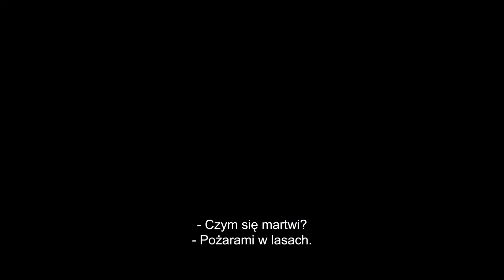Czerwone niebo zwiastun PL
Nagrodzony m.in. Srebrnym Niedźwiedziem na festiwalu w Berlinie film mistrza melodramatów, Christiana Petzolda jest słodko-gorzką historią o miłości z proekologicznym przesłaniem. Niemiecki reżyser, z dużym wyczuciem, zagłębia się w ludzkie emocje, zastanawiając się nad problemem kryzysu twórczego i jego wpływu na emocjonalną dojrzałość.

Premierowo w Kinie KIKA od 5 kwietnia 2024